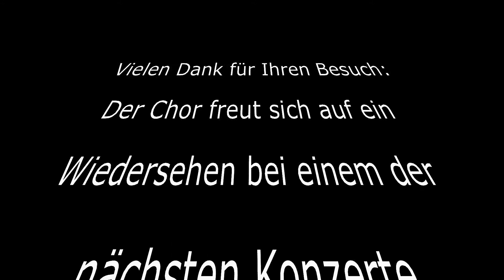Hakuna Matata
Der Chor der Modell- und Gesamtschule Obersberg Bad Hersfeld singt "Hakuna Matata" unter der Leitung von Ulli Meiß beim Abschlusskonzert der Bad Hersfelder Festspiele 2018. Begleitung am Klavier: Anne Rill.